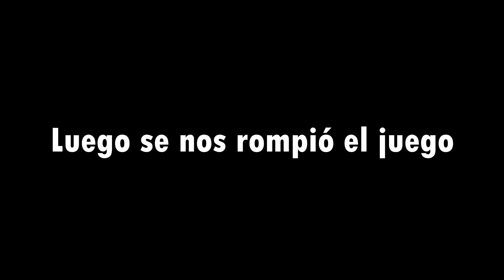ROBLOX es MEJOR que FORTNITE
💚Puedes apoyarnos también con cualquier compra de amazon en este enlace